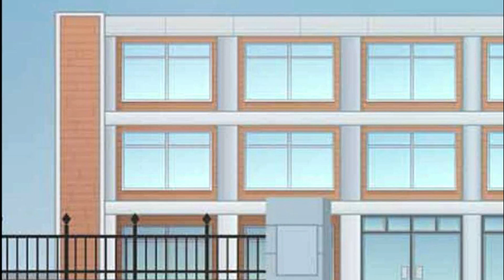"Techno-Girl" || New Superhero Character || Teaser | Gacha Animation / Gacha Fight